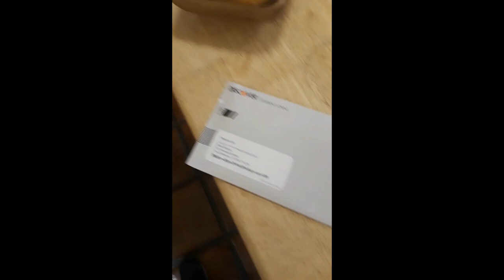mailman strikes again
stonks crash EOY 2020, 94% certain.  glhf